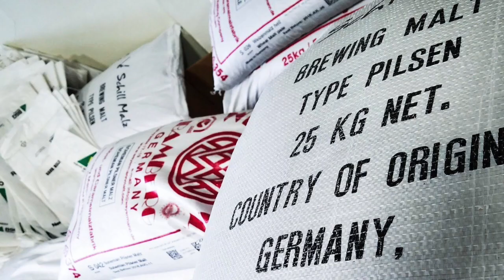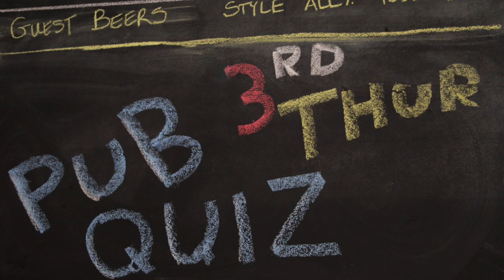"If It's Not Hand Crafted, It's Not Worth Brewing" by Matt Farley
Commissioned to commemorate the final installment of the 2018 Pitch Invasion blog of Worth Brewing Company, Northwood, Iowa.

Visit Worth Brewing just off of I-35 south of the Minnesota/Iowa border.

Original song written and performed by the great Matt Farley, the world's most prolific songwriter and super nice guy. Commission him to write one for you! Details at moternmedia.com. Find him on Twitter at @MoternMedia.

Video production by the outstanding Amelia Hornseth.

None of the photos are mine, especially, but I think that's gonna be fine.